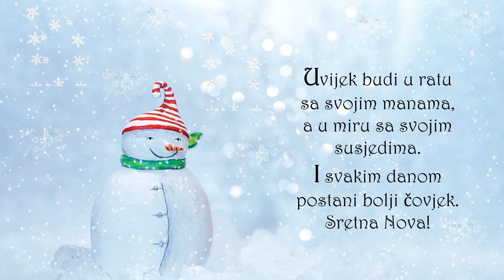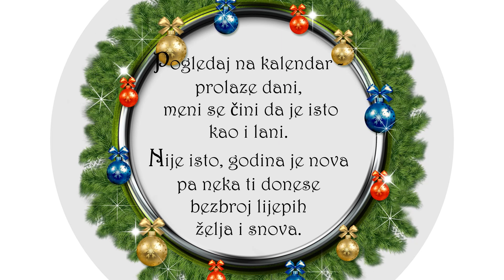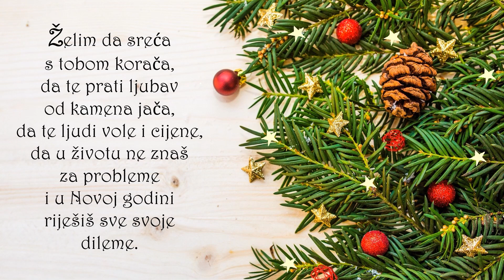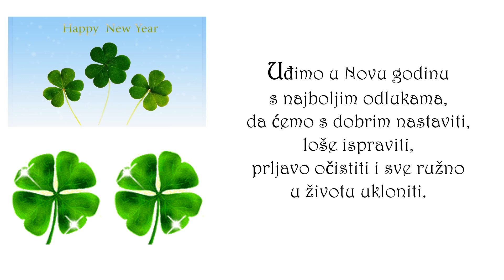Najljepše poruke za Novu godinu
Ako vam je ponestalo ideja, a nekome želite poslati lijepu poruku za Novu godinu donosimo vam neše ideje za SMS čestitke.